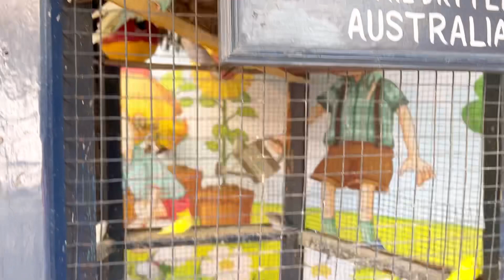Daily vlog//ঘটনাৰ পৰা বাচিলো😓